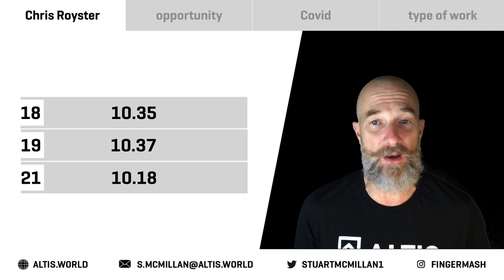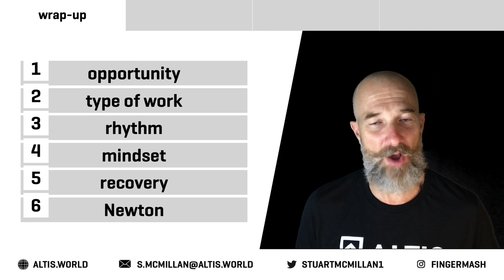Chris Royster Case Study by ALTIS Coach Stu McMillan - Learn how to improve your Sprint Speed!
Learn about elite sprinter - Chris Royster - and his progression and training leading into his breakout 2021 season!

If you want to receive the full ebook for free which accompanies this video, head here to download

ABOUT ALTIS -
ALTIS is an elite training environment for athletes, and a global leader in the provision of education for sport performance.